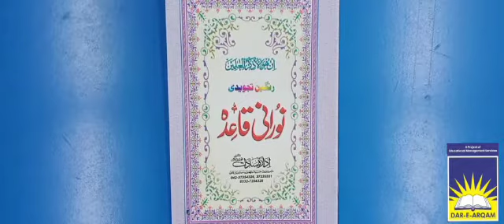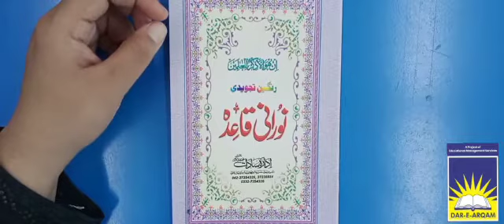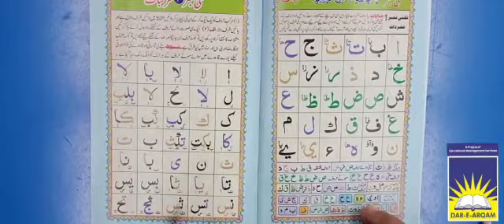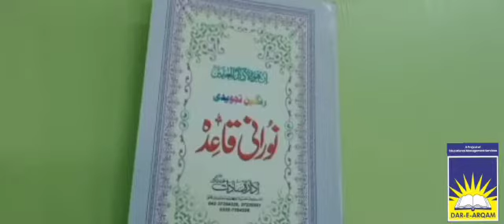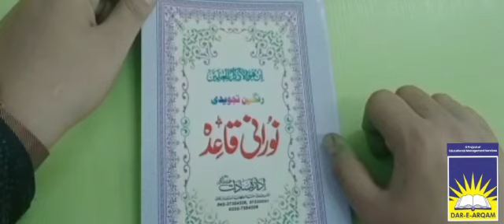Nursery Quran | week 5 day 3